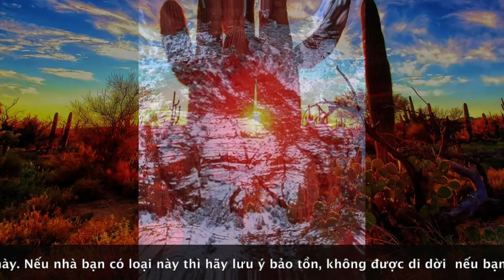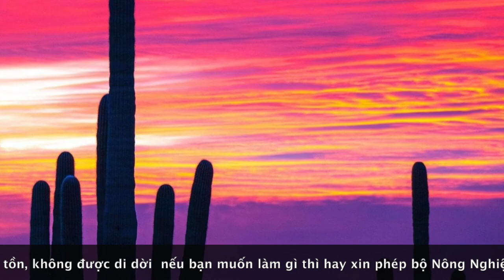Saguaro Cactus - Những HÌnh Ảnh Thiên Nhiên Tuyệt Đẹp Tại Arizona - NHững điều cần biết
ở tù 25 năm nếu chặt hạ cây
được bảo tồn